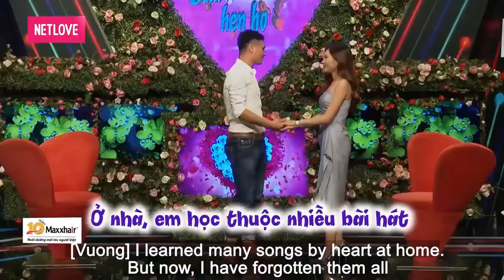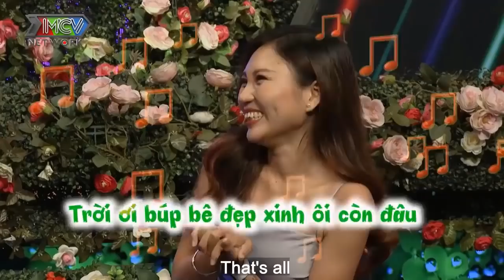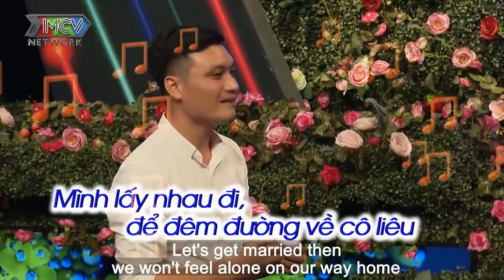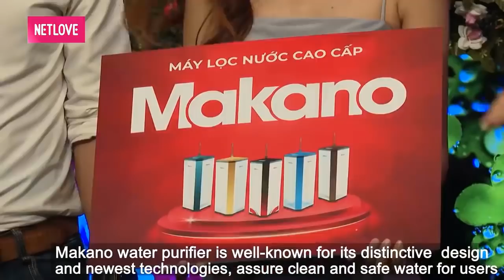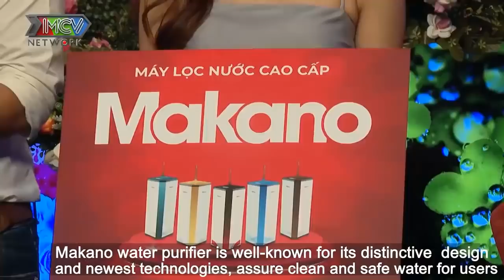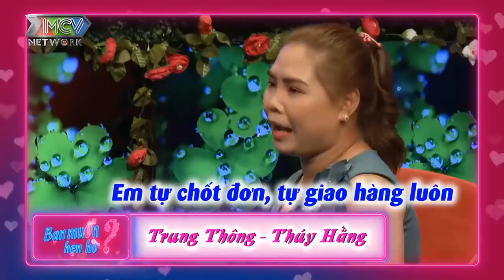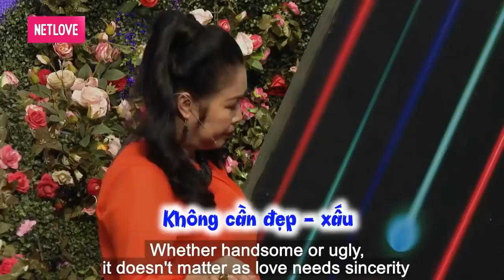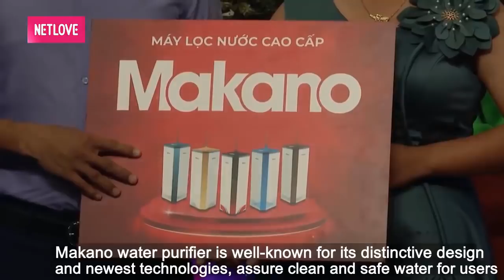NÀNG ĐI HẸN HÒ mà rồi GHÉT CỦA NÀO TRỜI TRAO CỦA ẤY và CÁI KẾT | 69 CÁCH YÊU